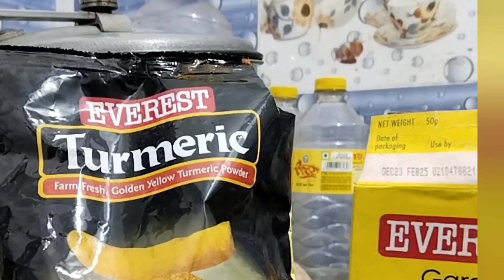CHICKEN CURRY FOR BACHELORS | SIMPLE CHICKEN CURRY FOR BEGINNERS | CHICKEN GRAVY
Chicken Curry For Bachelors | Simple Chicken Curry For Beginners | Chicken Gravy | Chicken Curry | Bachelor Chicken Curry | Chicken Masala Powder Curry | Easy Chicken Curry | Chicken Masala

For Vegetarian Recipes follow our sister channel @SpiceSwad

Ingredients for Simple Chicken Curry:

- Onion, rough chopped- 4 medium
- Ginger, crushed- 2 tsp
- Garlic, crushed- 2 tsp
- Tomatoes, roughly chopped- 3 medium
- Green chillies, thick chopped- 3 nos.

- Readymade Chicken Masala- 1 tbsp (store bought)

- Refined Oil- 4-5 tbsp

Preparation:

- Clean & wash the chicken pieces and keep it to drain.
- Roughly chop the onions, tomatoes and green chillies.
- Peel and crush the ginger and garlic cloves.

Process:

- Heat oil in a pan or kadai and add the chopped onions.
- Fry on high heat for 10 mins till brown in colour.
- Add the crushed ginger and garlic and fry on medium heat for 2 mins.
- Add the chopped tomatoes and green chillies and fry on medium heat for 2 mins.
- Add the turmeric powder and mix & fry on medium heat for around 3 mins till tomatoes are soft.
- Now add the chicken pieces and fry on high heat for 2-3 mins till the chicken pieces are browned.
- Add the readymade chicken masala, red Chilli powder and salt, mix and bhunno on high heat for 5 mins. Continue to fry on medium heat for another 5 mins.
- Now add 200 ml water and cook on low heat for around 20 mins till the chicken pieces are tender and oil separates.